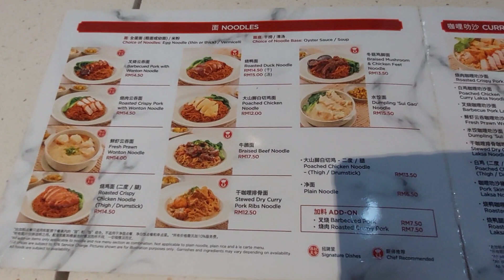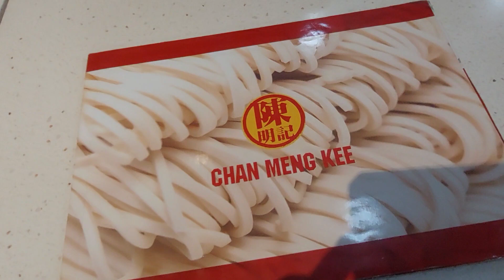第一次吃陳明記燒臘, 味道真係好吃又juicy喔! 正!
陳明記燒臘 Restoran Chan Meng Kee
G-20, Ground floor, Da Men shopping mall, no 1, Persiaran Kewajipan, Usj 1, 47600, Selangor